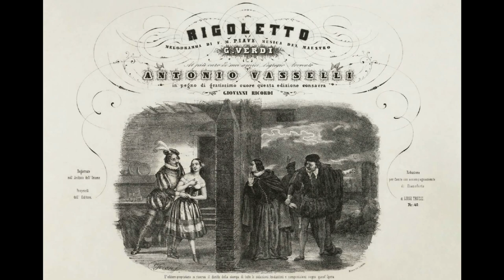Giuseppe Verdi – «Rigoletto: La donna e mobile» (Le Croix «Mandoline» Cylinder Music Box)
Le Croix «Mandoline» Cylinder Music Box – «Rigoletto: La donna e mobile»
Composed by Giuseppe Verdi

«Mechanical Opera: Opera Favorites on Music Boxes»

Musical Heritage Society
MHC 312030Y
Produced by Saydisc Records

* Roberto Focosi. Rigoletto: melodramma di F.M. Piave ; musica del maestro G. Verdi ; riduzioni per canto con accomp. di pfte. di Luigi Truzzi. Milano : G. Ricordi, [1852].